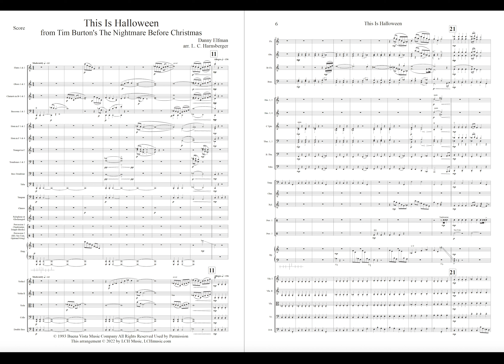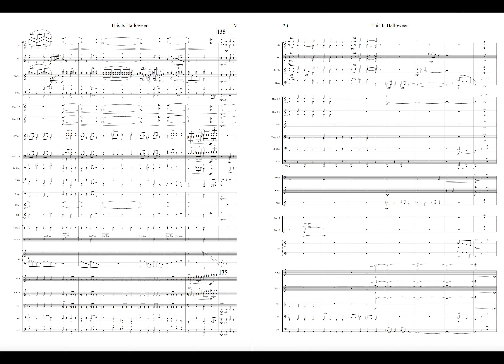This Is Halloween arr. for Full Orchestra (Grade 4) by L. C. Harnsberger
Danny Elfman’s classic song “This Is Halloween” from Tim Burton’s The Nightmare Before Christmas has been skillfully adapted for standard-sized orchestra with harp. This instrumental arrangement retains the “haunting” mood and colorful orchestration of the original, but makes it easily performed by any group with standard instrumentation. The harp and pitched percussion parts may be performed on keyboards. “This Is Halloween” is the perfect piece to open or close your next fall or holiday concerts.

LCHmusic.com

Visit LCHmusic.com

This recording was created with Finale music notation program and the sounds from Noteperformer 3.